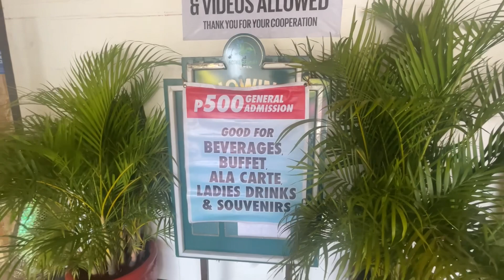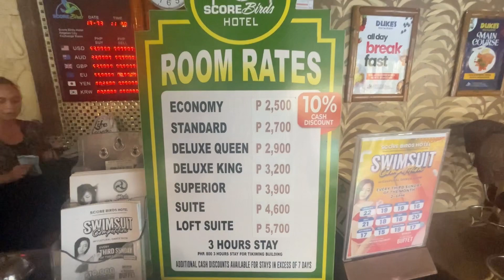Angeles City “Score Birds” Hotel | Swimsuit Competition 3rd Sunday each Month | No Pics/Video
Today I arrived here in Angeles city and walked upon the hotel “ Score Birds “ and seen the poster advertised for the Swimsuit competition held once a month every 3rd Sunday and realized that was today.

Show you some of the hotel but couldn’t unfortunately take pictures and videos of tue Swimsuit Competition

Show starts at 2pm until 6pm